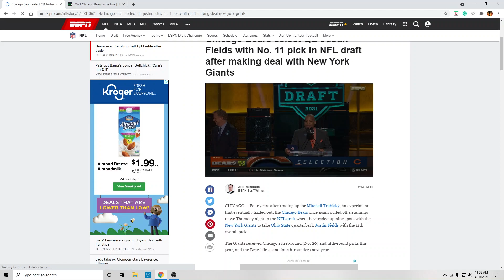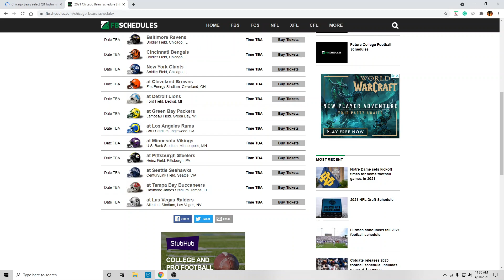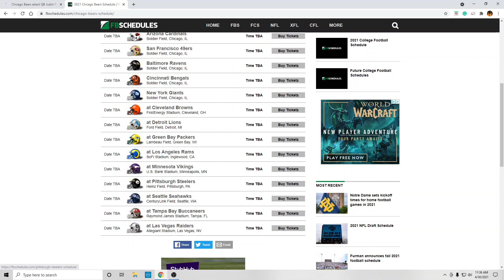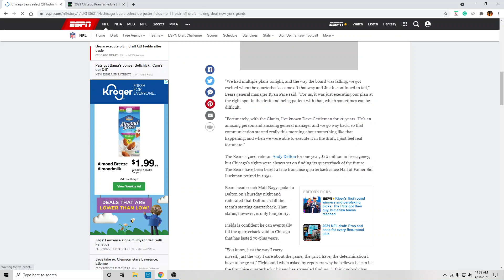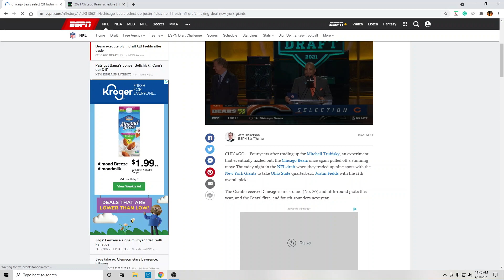Justin Fields! I hope he's a Future HOF!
Justin Fields is our QB hope and we hope he is great!